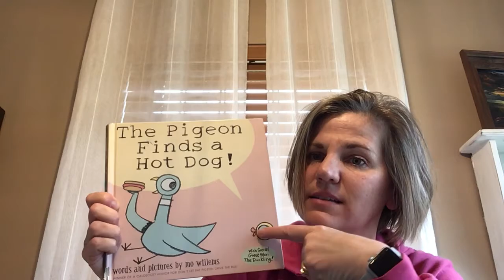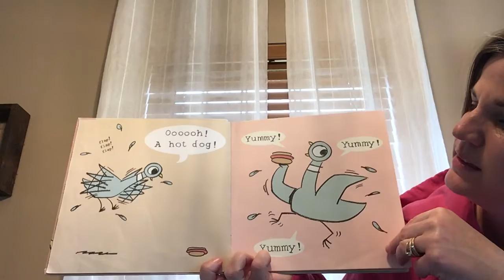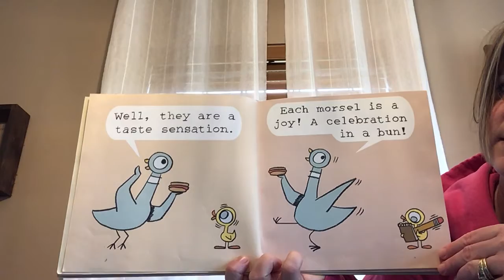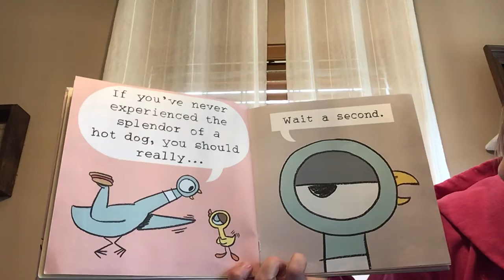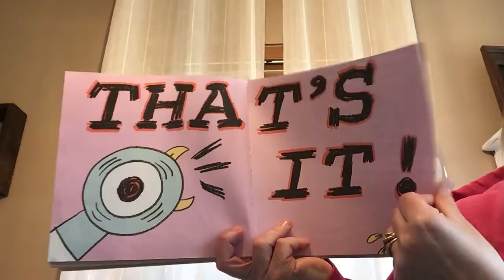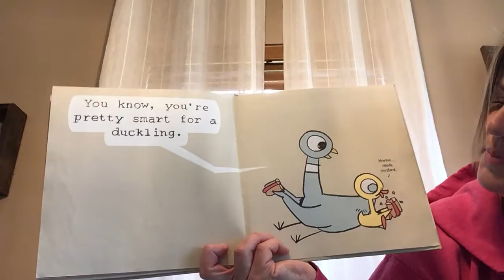Mrs. Becker The Pigeon Finds a Hot Dog